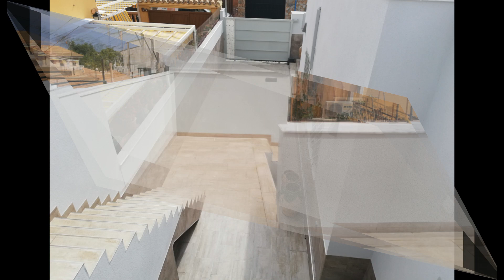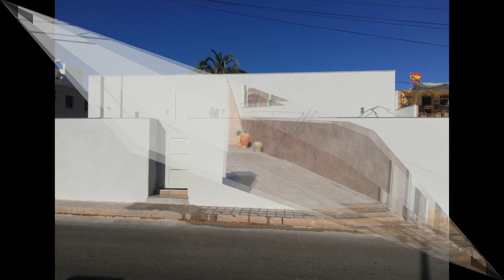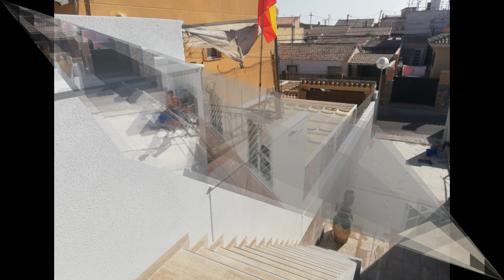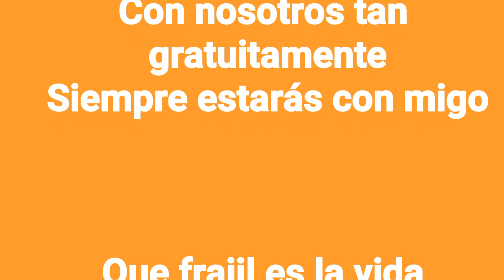ACABADOS EN MONOCAPA RASPADO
Hola manitas youtuberos.
En este canal os vamos a enseñar cómo hacemos algunos de nuestros trabajos.
En estos videos podréis ver  como levantar una pared, colocar azulejos ,pavimento, enlucir, electricidad, fontanería, alicatado, vallados, levantamiento de muros, piscinas, aseos, cocinas,  etc. etc.
Nos dedicamos a la reforma en general por lo que hacemos de todo los servicios de reformas y obra nueva.
Nuestra experiencia nos a hecho conocer materiales nuevos y técnicas nuevas de construcción lo mismo que conocimientos de la antigua usanza igualmente válidos para llevar a cabo una buena reforma y buenos acabados.
Con nosotros podréis aprender o tener en cuenta otras formas o ideas que os pueden venir bien es vuestros proyectos de reforma y construcción.
Las marcas “LEROY MERLIN” Y “GAMMA” nos suministran herramientas y materiales nuevos puntualmente para mostrároslos y que podáis tenerlos en cuenta para reformas y construcción.
Nuestro canal de YouTube está dedicado expresamente a mostrar nuestros trabajos y algunos consejos.
Estamos abiertos a todos vuestros comentarios y sugerencias para aportar al canal y ayudar a todos nuestros suscriptores y también a nosotros, por supuesto.
Adelante hagamos este canal más grande y compartamos nuestros conocimientos de albañilería, reforma y obra nueva.